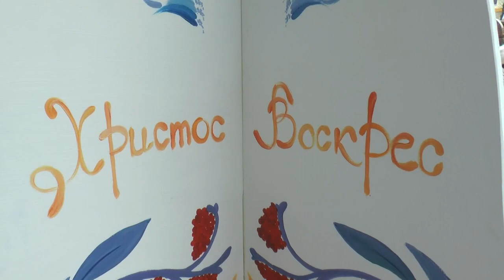KorostenTV_21-04-22_Великодня інсталяція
250 великодніх яєць прикрасили Великодню інсталяцію біля міськвиконкому.